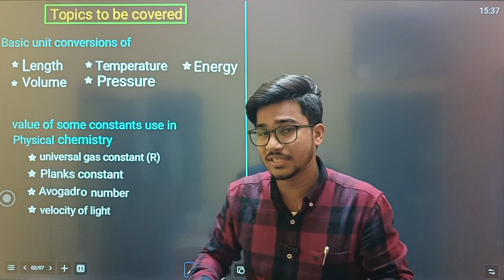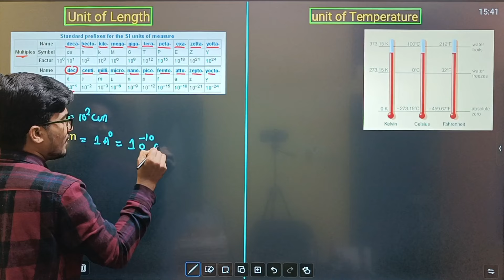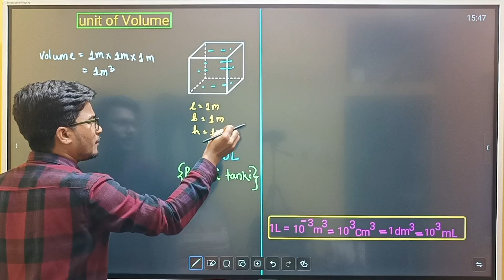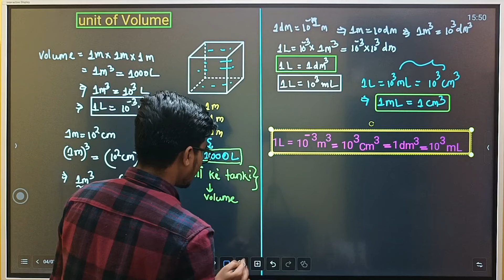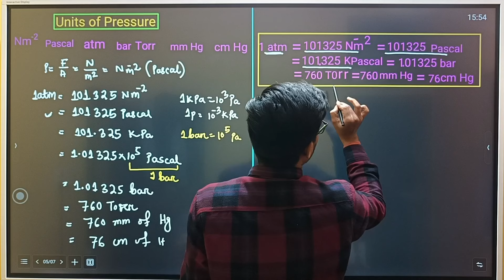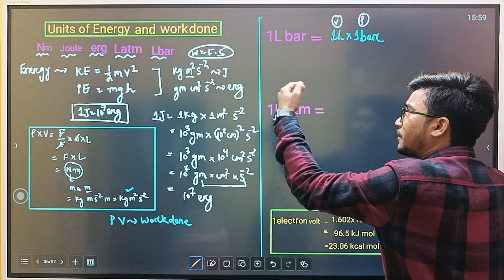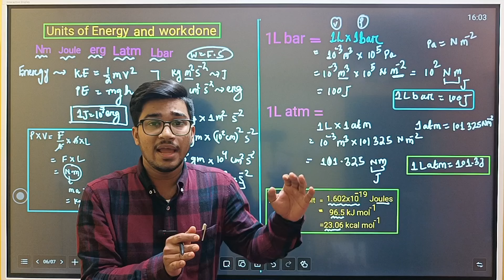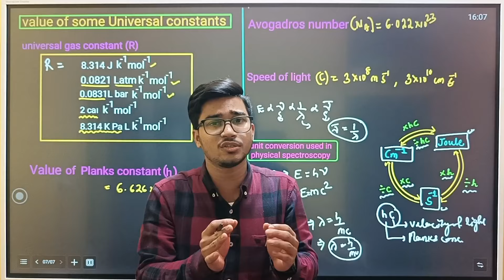COMPLETE UNIT CONVERSION FOR PHYSICAL CHEMISTRY || CPET CUET-PG IIT JAM CHEMISTRY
CPET CHEMISTRY VIDEO SERIES

4- Co-ordination Compounds